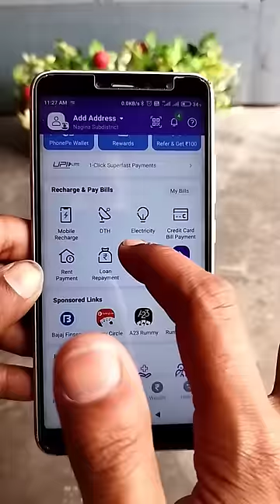PhonePe se Dth Recharge Kaise kare 2023 | All Dth Recharges in Phone pe Live Process